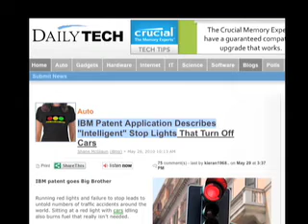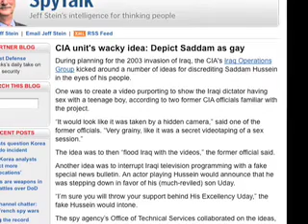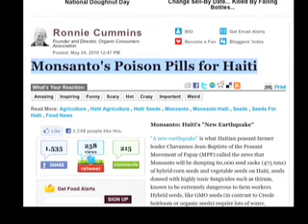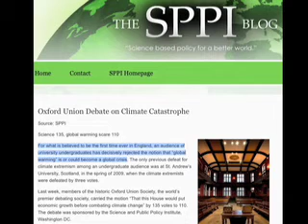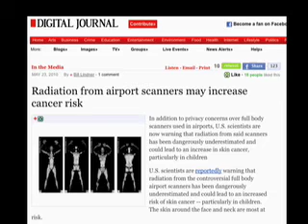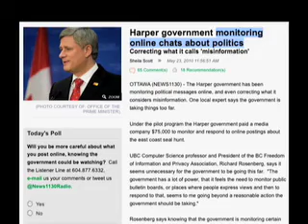The Real Story - News, News, News! - 3.mov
Just like it says - News, News, & More News.

Clips - Better Bad News on Bulding 7 & Barry Jennings - Satan Goes on Vacation - Obama tells the West Point cadets that they work for a global union and not the US - BP blocks the media from the beaches at the gulf.